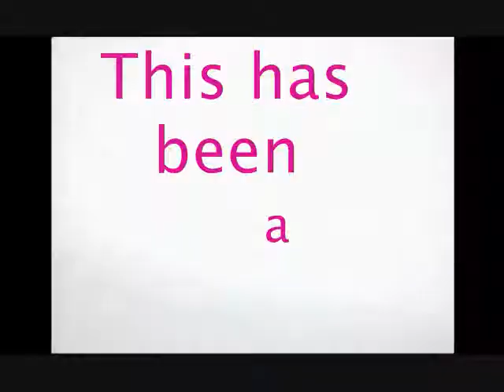My Production Sign *NEW*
A production sign i made

Clips:
- Jonas Brothers
- Wizards Of Waverly Place (Crazy Funky Junky Hat)
- Harry Potter 6 Trailer
- Bandslam Trailer